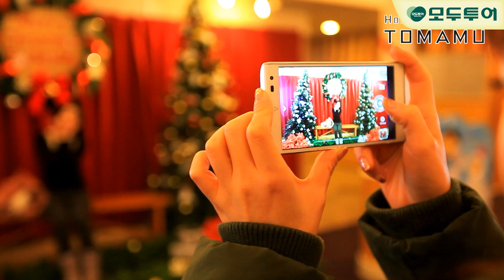[Hotel] 토마무리조트 (북해도)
최상의 스노우 파우더와 고급스러운 료칸으로 인기가 좋은 리조트입니다.